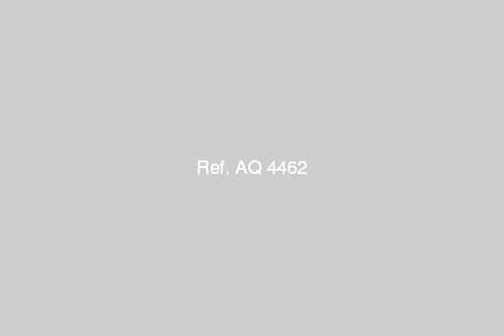Office of the Servants of Rahman Marketing Real Estate in Alexandria - mlseg.com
Areas starting from 65 meters to 140 meters of facilities in payment and in all areas of the Department and the Miami Park Apartments to suit all levels and we have a new law apartments and furnished for Arab students and bays and the Egyptians who are studying in Alexandria -  العصافرة قبلى وبحرى وميامى والمنتزه - Egypt Real Estate |    Alexandria |        Apartment For Sale